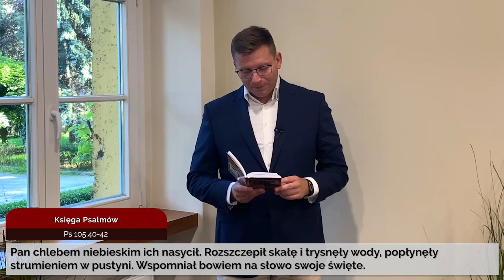Codziennik biblijny, Słowo na dzień 31 sierpnia 2023 r.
ks. Paweł Meler, Parafia Ewangelicko-Augsburska w Świdnicy
Rozważanie biblijne na Słowo dnia:

Pan chlebem niebieskim ich nasycił. Rozszczepił skałę i trysnęły wody, popłynęły strumieniem w pustyni. Wspomniał bowiem na słowo swoje święte.

Chleba naszego powszedniego daj nam dzisiaj.
Ewangelia Mateusza 6,11
Codziennie o 7 rano spotkanie z Biblią.